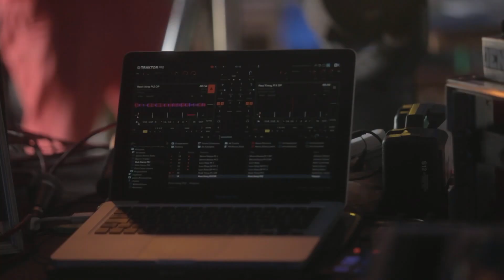Dub Camp Festival 2014 - After Movie 2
L'association Get Up! lance la deuxième édition du Dub Camp Festival : LES 10/11/12 JUILLET 2015 au Pellerin - 20 min de Nantes

3 jours de festival en extérieur sous 3 chapiteaux dédiés à la culture Sound System

Plus d'informations à venir...

The association Get Up! launches the second edition of Dub Camp Festival: 10/11/12 JULY 2015 at Pellerin - 20 minutes from Nantes

3 day outdoor festival in 3 arenas dedicated to Sound System culture.

More informations soon...